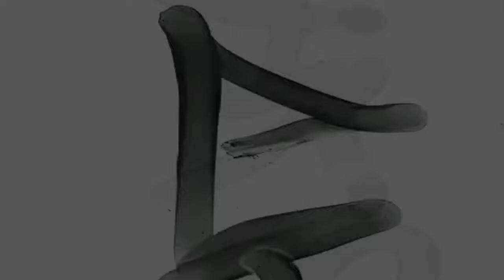Live Prep Nation Highlights Orlando Coleman working out with Terry Drake(Watch in HD)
Live Prep Nation gets in the gym with trainer Terry Drake working out Guards Orlando Coleman (Kennesaw State University) and Jaylon Sims(Lackawanna College).